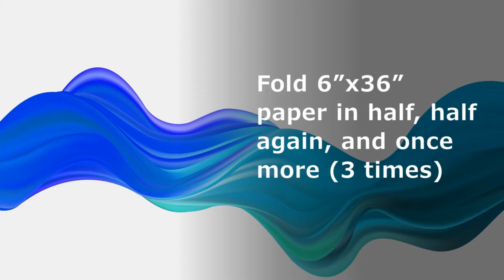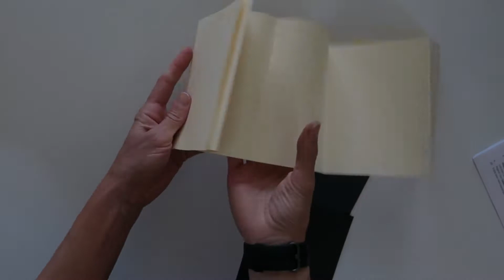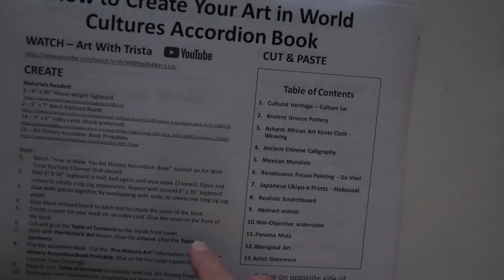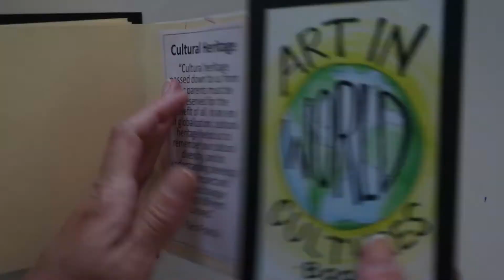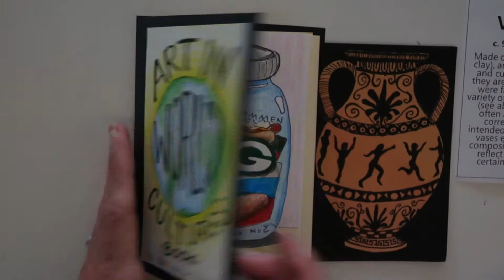How to Create Your Art In World Cultures Accordion Book - Art With Trista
How to create 13 different arts and crafts around the world and compile into a folding book.